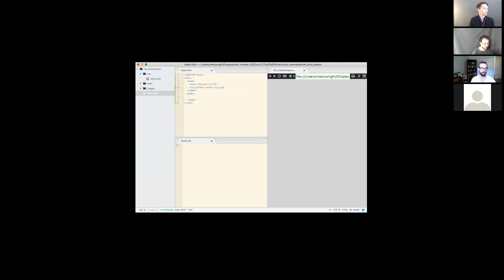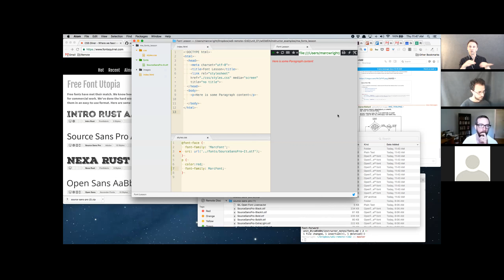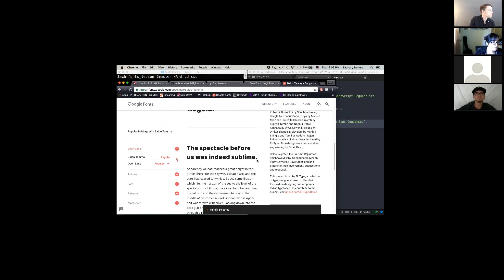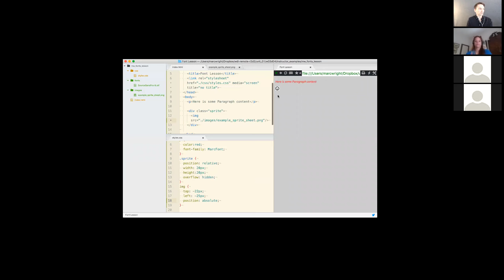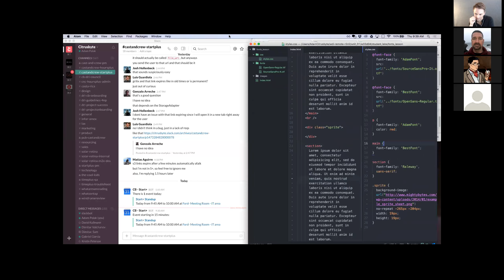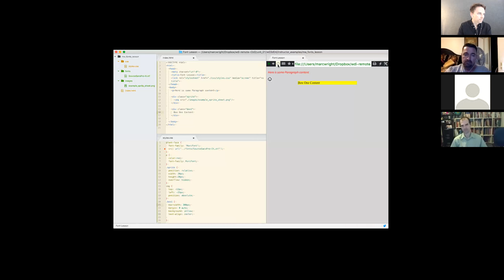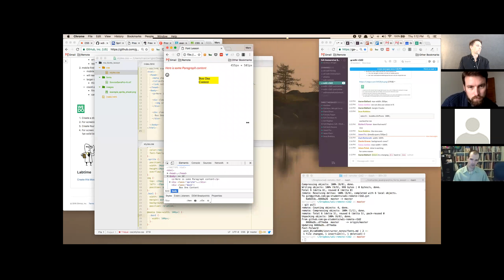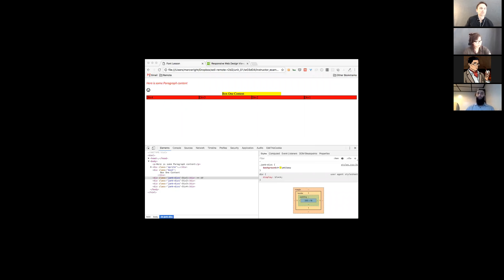w03d04 - CSS Fonts, Responsive Design and Sprites